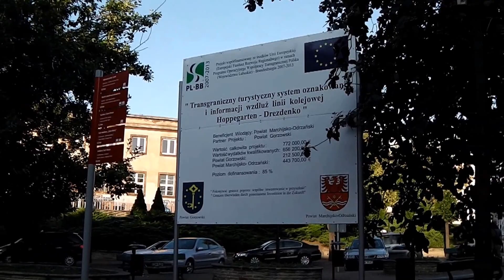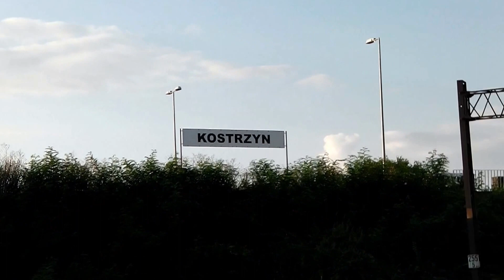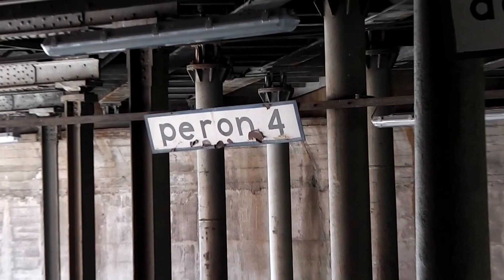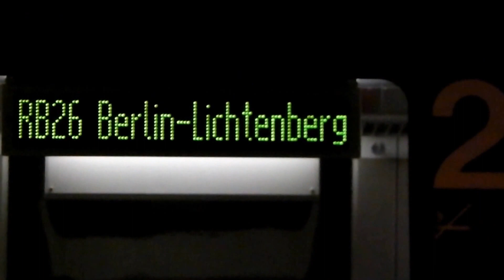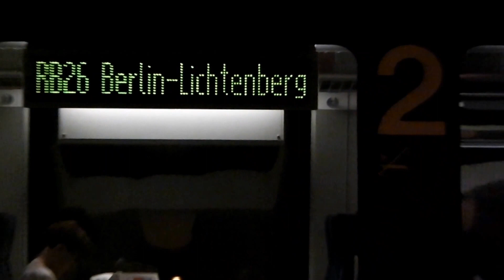Kostrzyn: na dworcu kolejowym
Dworzec kolejowy w Kostrzynie nad Odrą, wybudowany w latach 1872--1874. Stacja jest unikalną budowlą, dwupoziomową z krzyżowym usytuowaniem peronów. Na górnych peronach zatrzymują się pociągi na linii nr 203 relacji (Berlin) -- Granica Państwa -- Gorzów Wielkopolski -- Tczew zaś na dolnych pociągi na linii nr 273 relacji Wrocław -- Zielona Góra -- Rzepin -- Szczecin (tzw. "Nadodrzanka").

Data nagrania: 20 - 22 sierpnia 2013